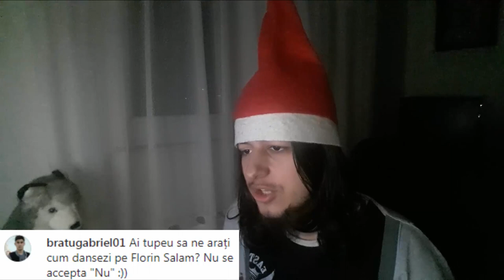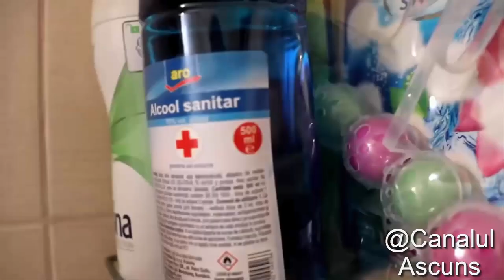Sunt SATANIST ??? - Q&A